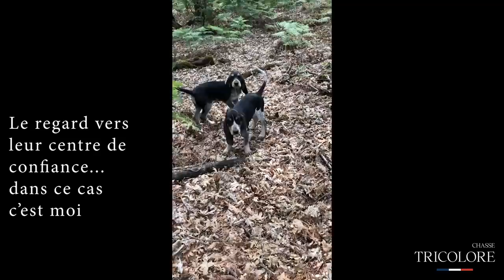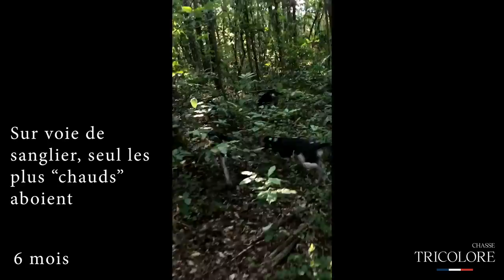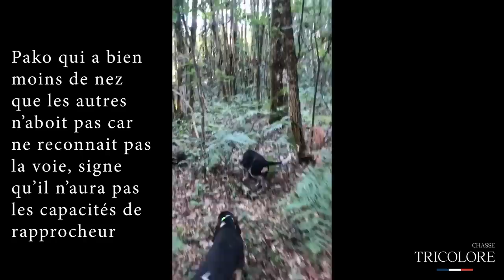Dressage Tricolore - Comment démarrer les chiens à la chasse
🇫🇷 Adiou à tous !
Première vidéo de la nouvelle "web série" - Dressage Tricolore.

Je vous montre comment j'ai fais pour démarrer les jeunes chiens , n'hésitez pas à me dire en commentaires ce que vous aimeriez voir pour les prochaines vidéos .

La bise au chien 🐶